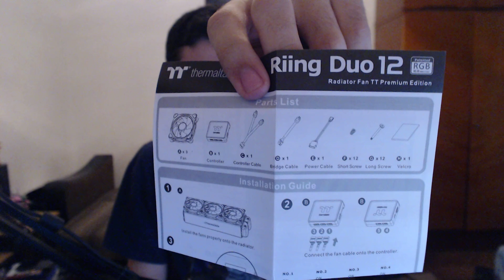MEGA ILUMINARE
PC de stream/inregistrat:
RAM: 2x8Gb HyperX Predator 3200MGhz
Periferice:
Monitor : MSI MAG27CQ
Mouse: HyperX Pulsefire Surge
Tastatura: HyperX Alloy Elite RGB
Casti:HyperX Cloud Alpha
Placa de captura: Razer Ripsaw
Camera Web: Logitech C920